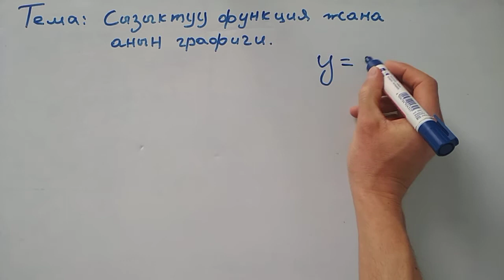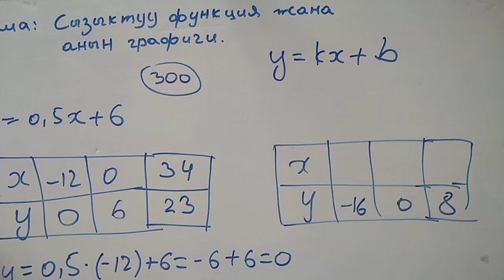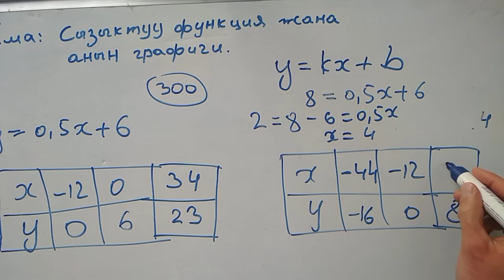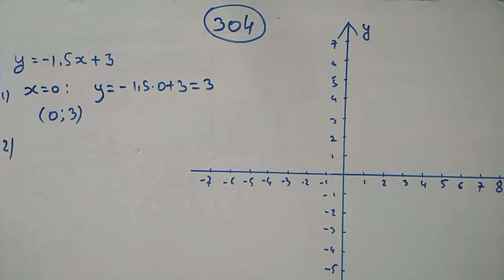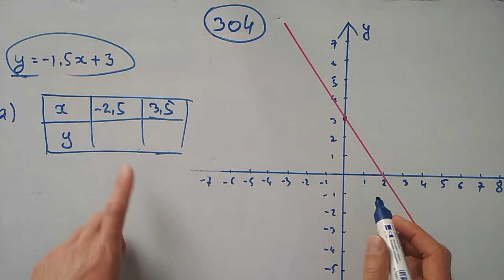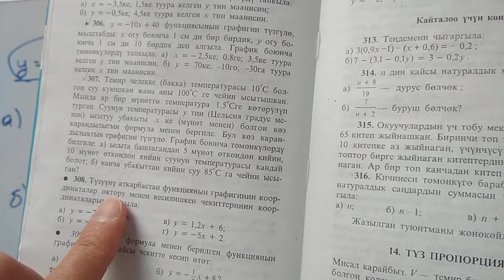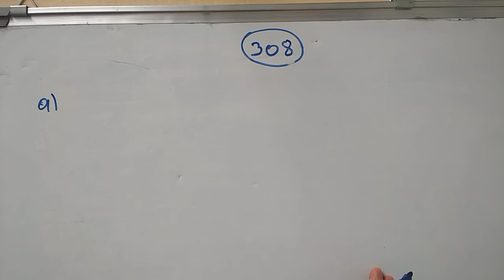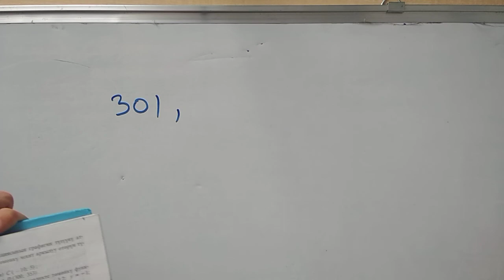Сызыктуу функция жана анын графиги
Алгебра // 7-класс